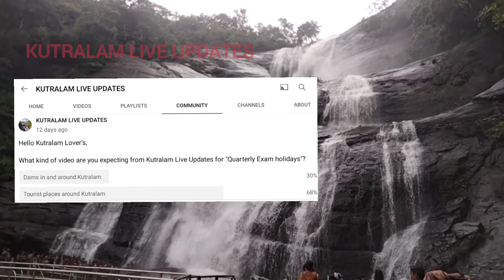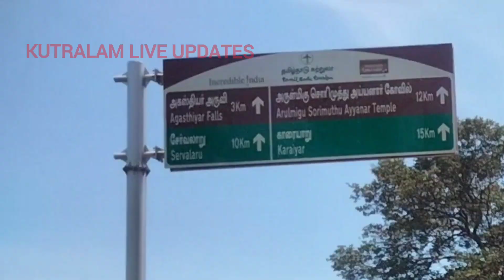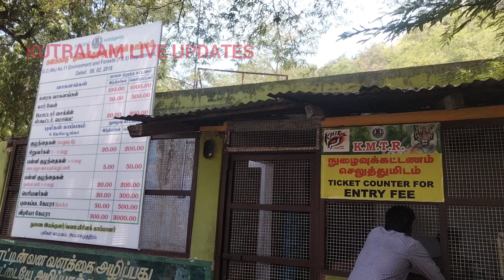குற்றாலத்தைச் சுற்றி, சுற்றி பார்க்கலாமா? | அகஸ்தியர் அருவி | Tourist Guide A to Z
Today Kutralam live updates updates the status of Agasthiyar Falls which lies under Papanasam. In this video , we will discuss how to reach papanasam and Agasthiyar falls by bus, train. And, concluded which is best to visit Agasthiyar falls.

We mentioned the nearest tourist places around Papanasam. And we enclosed what are the things prohibited here. If you want to visit Agasthiyar falls this video will be the full tourist guide for travellers.